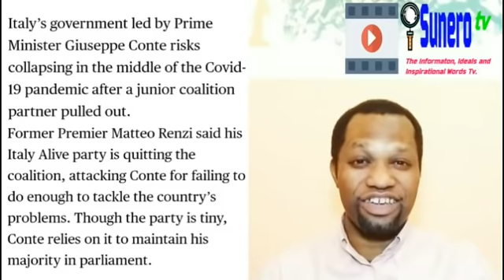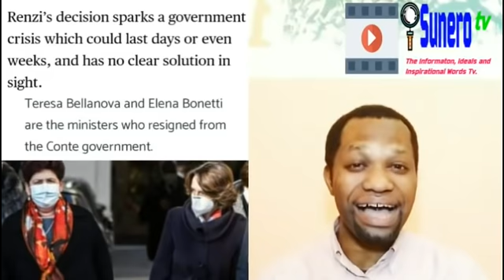Italy Government In Crisis// Teresa Bellanova Resigned